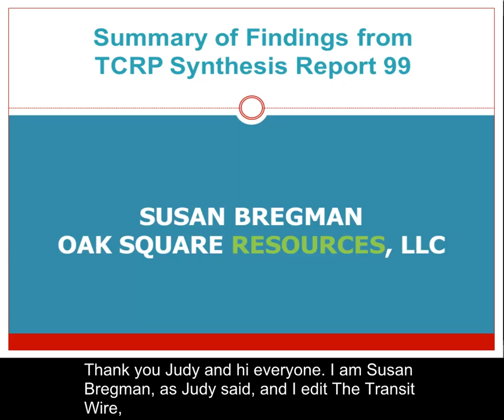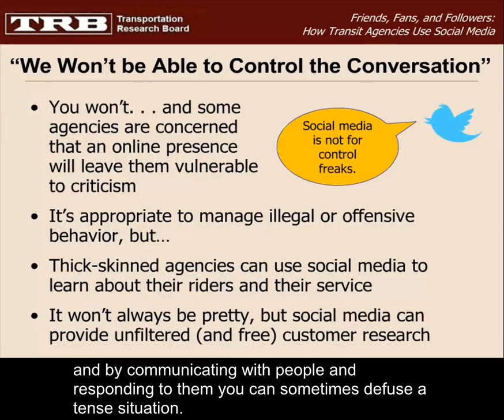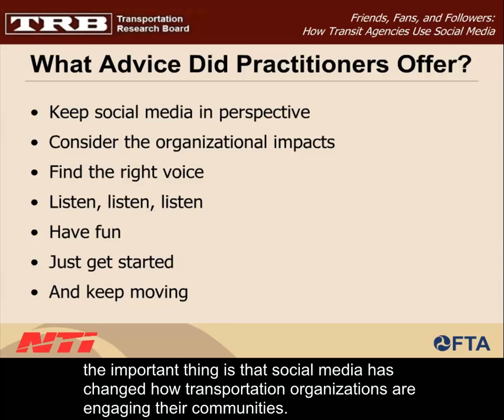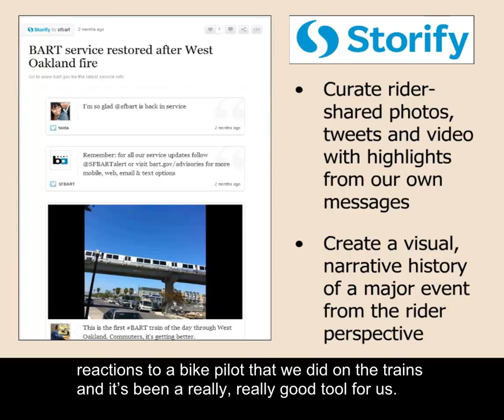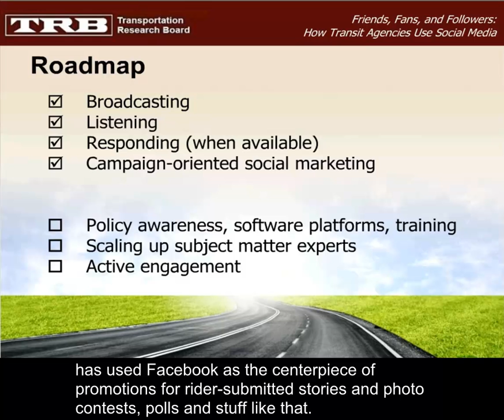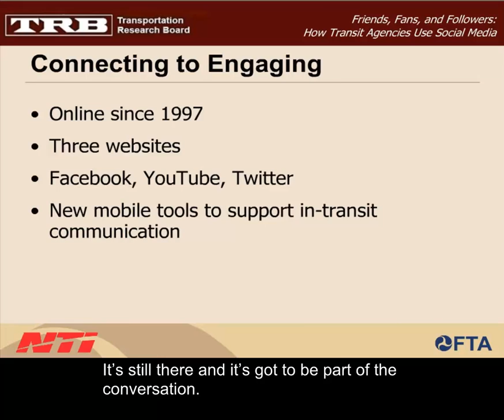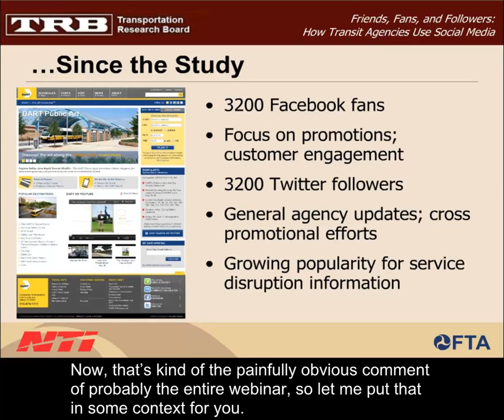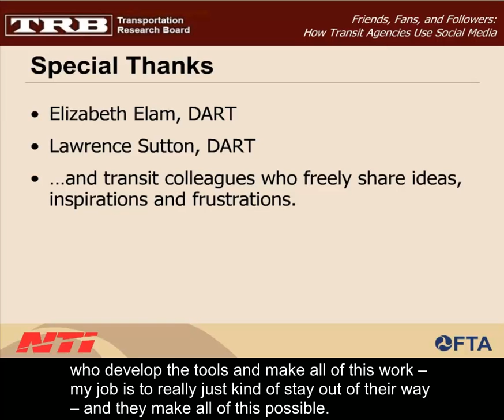Friends, Fans and Followers: How Transit Agencies Use Social Media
NTI, in cooperation with TCRP, offered a webinar on how transit agencies use social media (TCRP Synthesis 99).

The webinar explored the use of social media among transit agencies in the United States and Canada. Research findings were drawn from a literature review, a survey of transportation organizations, and six follow-up case studies. Topics included how transit agencies use social media to engage with customers and community, resource requirements, obstacles encountered, case studies, and lessons learned.